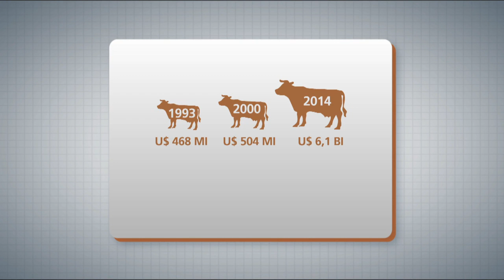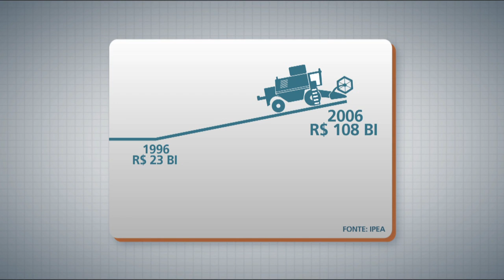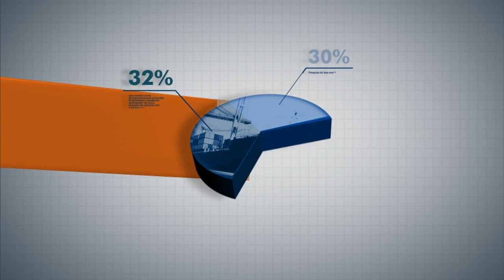Panorama Ipea - Agronegócio Brasileiro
O Brasil foi um dos poucos países a realizar uma transição bem-sucedida de transformação da produção agrícola. Passamos de importador de alimentos na década de 60, para exportador a partir da década de 90. O Panorama desta semana conversa sobre o agronegócio brasileiro.
Convidados:
José Eustáquio Ribeiro, técnico de Planejamento e Pesquisa do Ipea
Marcus Peixoto, engenheiro-agrônomo e consultor legislativo do Senado Federal
Apresentação: João Cláudio Garcia